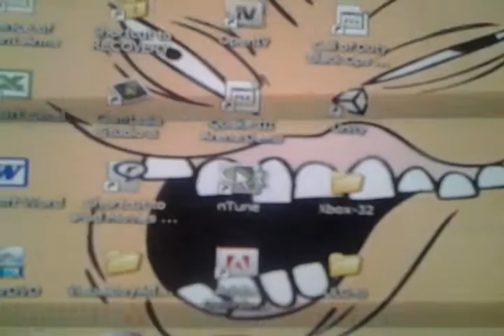How to properly overclock a GPU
In this video, I will teach you how to hide a dead hooker inside of any soul gem, err... I mean, overclock ANY GPU. Post your questions and concerns reguarding this vide in the comments below.